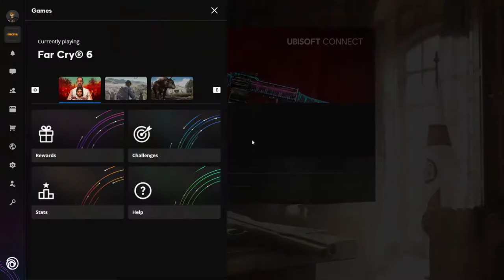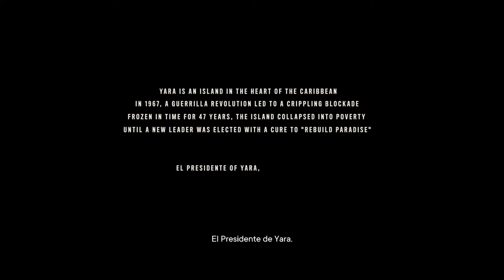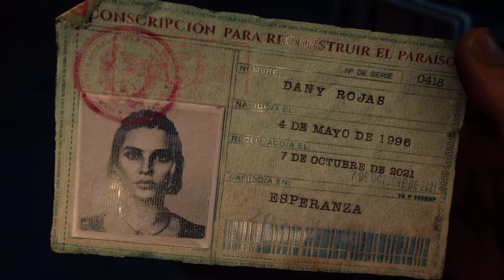Der Weg zum GUERILLAKÄMPFER - ► Far Cry 6 ◄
PC Specs:

Grafikkarte: Nvidia Geforce GTX 1080 Ti (11GB)
Mainboard: MSI Z270 PC MATE
Prozessor: Intel Core i7-7700K (4x 4,20 GHz)
Arbeitsspeicher: 2x 8192MB DDR4 PC2400 Kingston ValueRAM
Festplatten: SSD 240GB SATA SanDisk Plus & HDD 4TB WD Blue